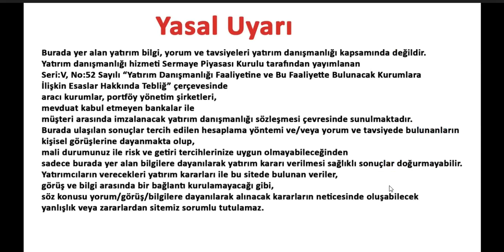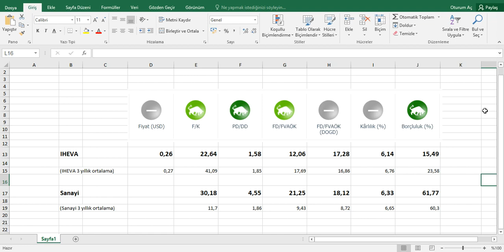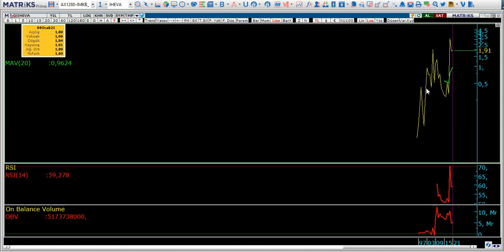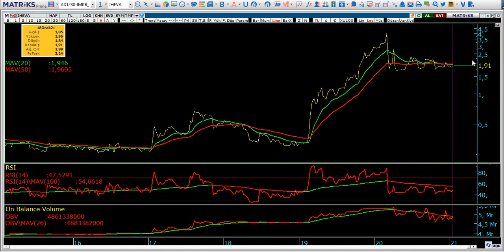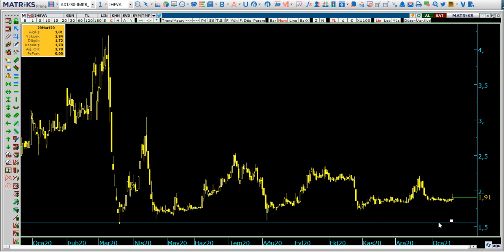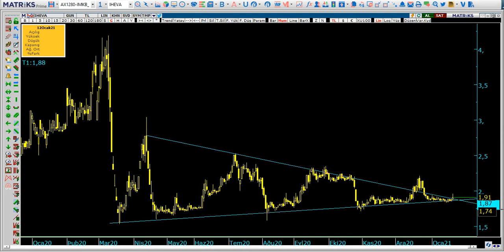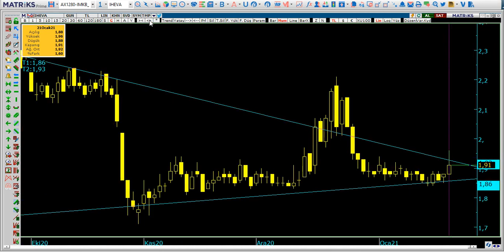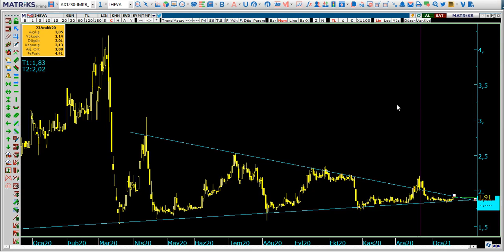iheva sıkışma alanını yukarı kırar mı?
Hisse Analiz
Hisse Yorum
Temel Analiz
Teknik Analiz
İhlas Ev Aletleri Temel & Teknik Analiz